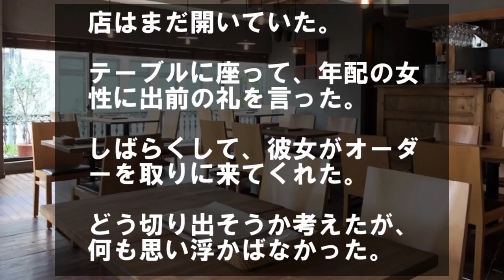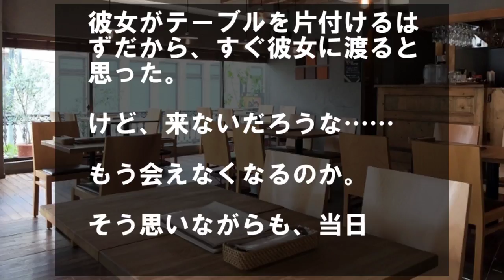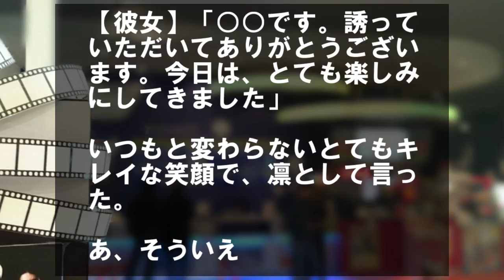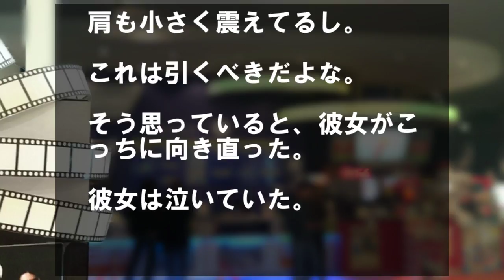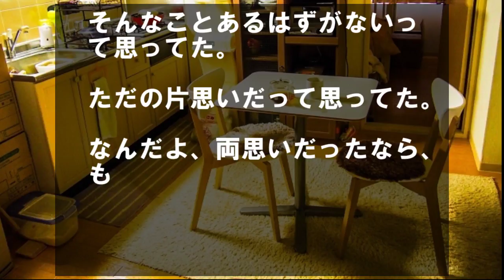喫茶店が近くにでき、行ってみると、美人がいた。その子にあるメモを渡すと…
スロバキアに行くと片言の日本語で女性に話しかけられた。「あなた、日本の方ですか？」

幼なじみが校門の前で、いきなり…

近くに喫茶店ができたので、
友だちと行ってみることにした。

結構良くて、
モーニングをそこで
取るようにしていた。

そしたら、
いつもの女性ではなく、
若い女の人が接客していた。

これがかなりかわいくて、
どうにかお近づきになれないかと
考えた。